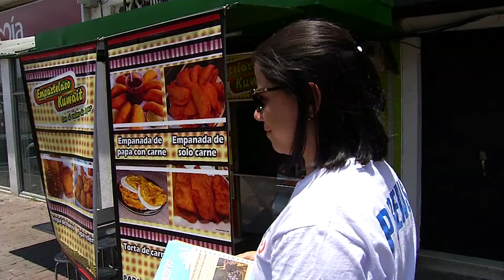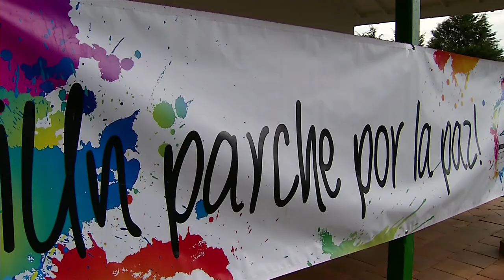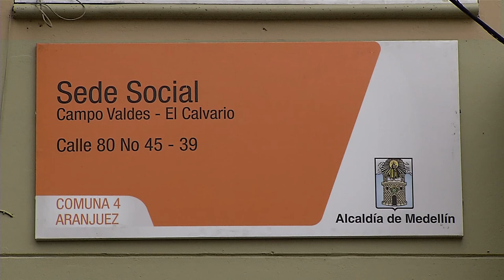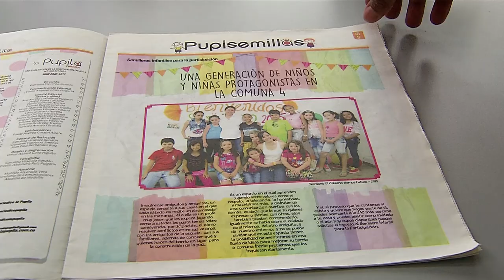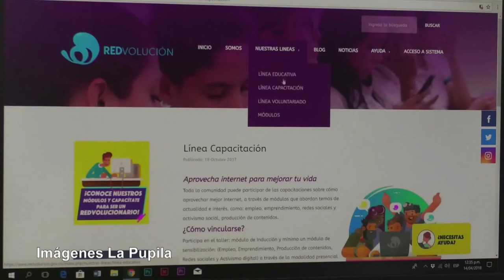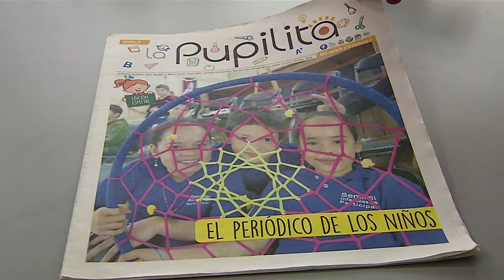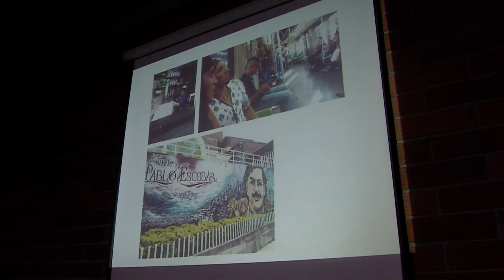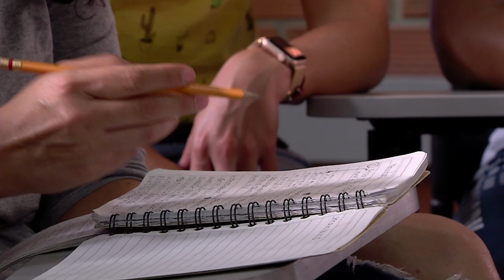Capítulo 80 - La Pupilita [Mi Barrio Cuenta] - Telemedellín